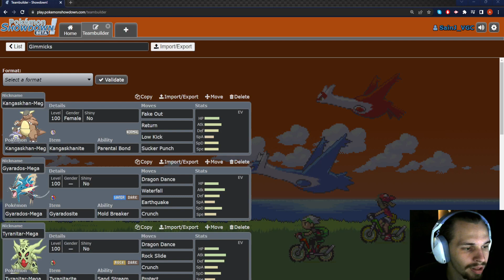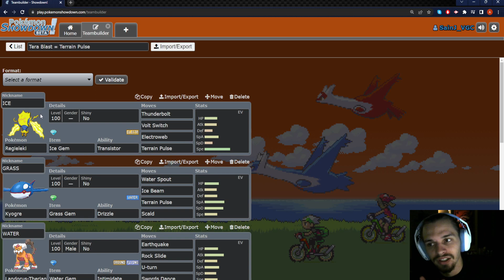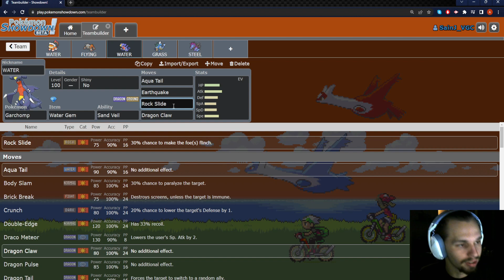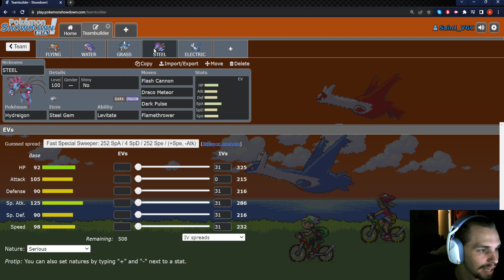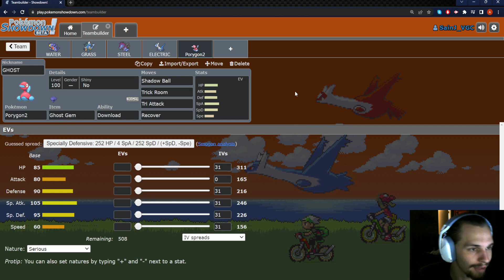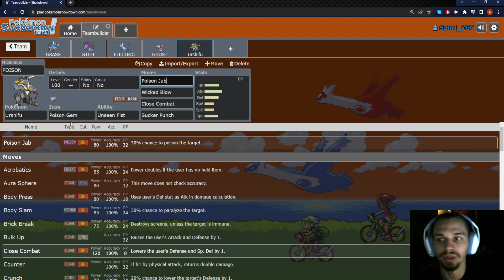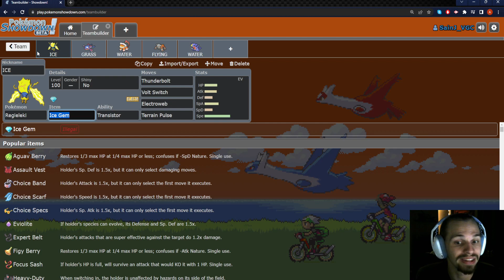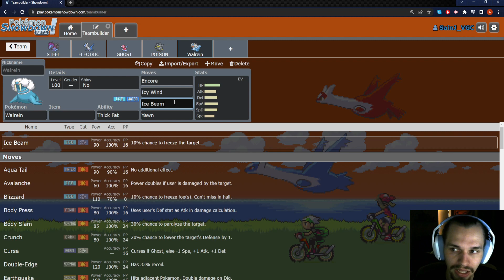Terastalizing and My thoughts on Gen 9 VGC!